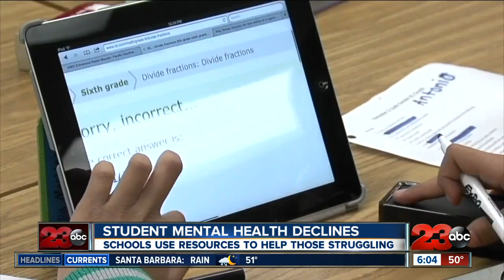Student mental health declines